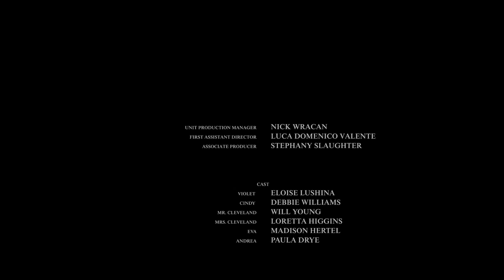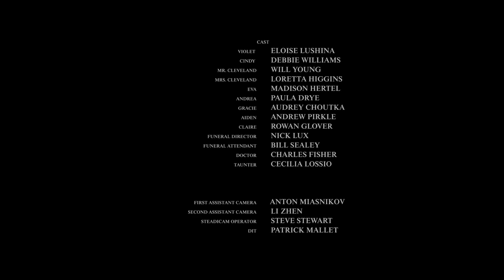BREAK MY BONES | Horror Short Film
Red Tower is proud to present this suspenseful horror drama about a troubled 10-year-old girl that confronts her own capacity for evil when her mother forces her to seek the mentorship of a disturbed old man. Reminiscent of films like Blackcoat's Daughter and Burnt Offerings, this film brews up a creepy vibe that fans of dark and disturbing will enjoy.

Starring:

Eloise Lushina as Violet
William Young as Mr. Cleveland
Debbie Williams as Cindy
Loretta Higgins as Mrs. Cleveland
Audrey Choutka as Gracie
Paula Drye as Andrea
Charles Fisher as Doctor
Rowan Glover as Claire
Madison Hertel as Eva

Directed and Edited by Anthony Collamati
Produced by David Graham Haynes
Written by Anthony Collamati and David Graham Haynes
Director of Photography -  Geoff George
Production Designer - Joey Ostrander
Composer - Andrea Grant
Casting - Carrie Ray

*Think you can scare us? Submit your horror short to the Red Tower Spooktacular Film Festival!*
Rolling deadlines at the end of each month. For Details, Rules, and to Submit, visit: FilmFreeway.com/RedTower

Red Tower is a next-generation genre production and content distribution company creating supernatural, horror, horror-comedy films and series. Whether you're looking for short films, movies, shorts, scary short stories or other types of original content, Red Tower is the place to go for the best FREE and original genre entertainment.